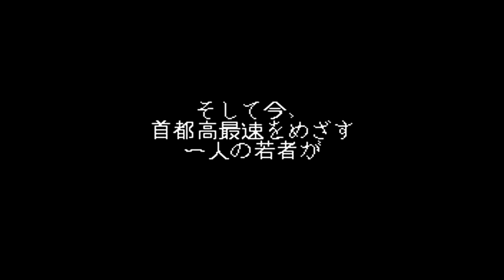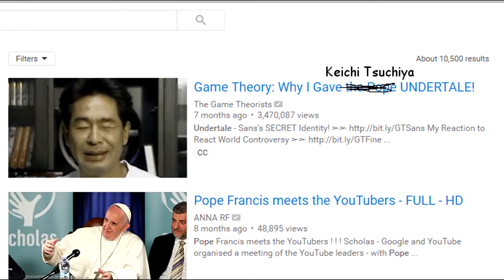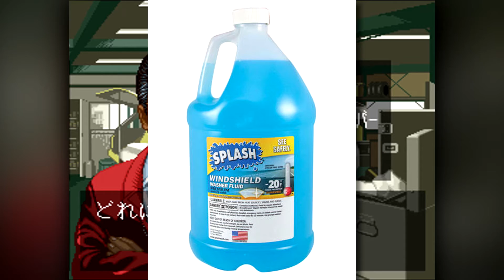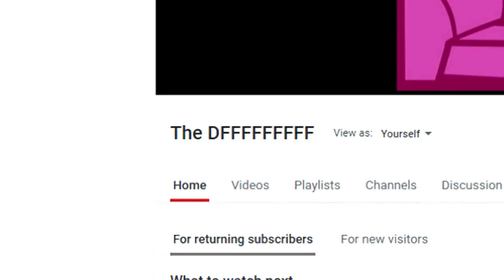Drift King Shutokou Battle '94 - The GFFFFFFFFF (feat. Sam's Game Room)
The DFFFFFFFFF decides to driffffffffft. With classic 90's Japanese sports cars. But only virtually OF COURSE in the Super Famicom game "Drift King Shutokou Battle '94: Tsuchiya Keiichi & Bandou Masaaki"! Drift responsibly!